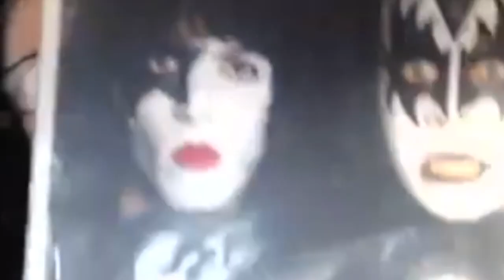Exclusive and unedited interview with Russell Hitchcock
An exclusive and unedited interview Russell Hitchcock, the iconic lead singer from the multi-platinum success that is Air Supply. Now, in the middle of their 46th year as a touring band, we discuss all things Air Supply, everything from the classic songs that made them a household name to former bandmates and what is means to be successful in the business for 46 years.

WAYS TO LISTEN BELOW!